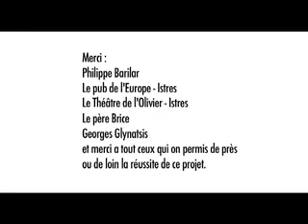Court métrage "3"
3
Court métrage amateur de Seb Houis
Association IELO 2006